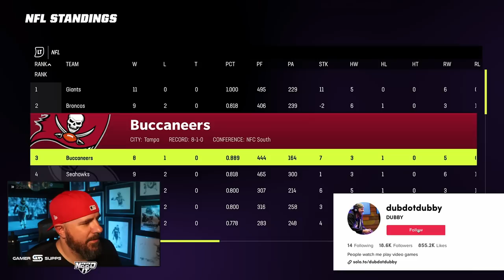Jaxon Smith-Njigba is UNSTOPPABLE! - Madden 23 Gameplay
Welcome to our Madden Franchise game featuring the Minnesota Vikings taking on the Detroit Lions. In this exciting matchup, rookie Jaxon Smith-Njigba steals the show with a massive performance on the field.

Throughout the game, Smith-Njigba proves to be a force to be reckoned with, racking up impressive stats and making crucial plays for the Vikings. He shows off his speed, agility, and precision as he dodges defenders and makes incredible catches to lead his team to victory.

With the Lions trailing in the fourth quarter, Smith-Njigba steps up to the plate and puts the game out of reach with a game-changing touchdown. His clutch performance earns him the respect of fans and teammates alike, solidifying his place as a rising star in the league.

As you watch this exciting game unfold, be sure to keep an eye on Smith-Njigba as he showcases his skills and leaves his mark on the field. Will the Vikings come out on top? Tune in to find out!

DubDotDUBBY.com